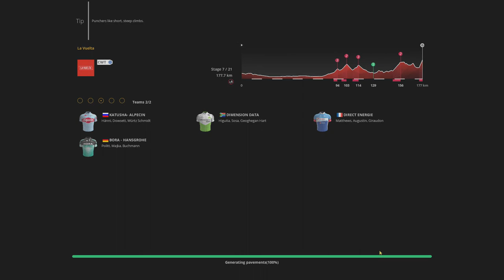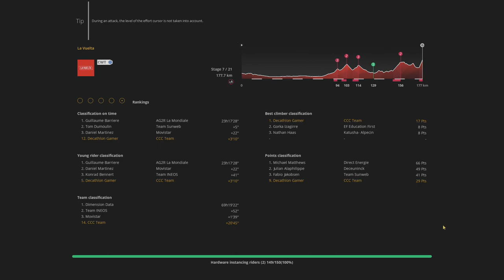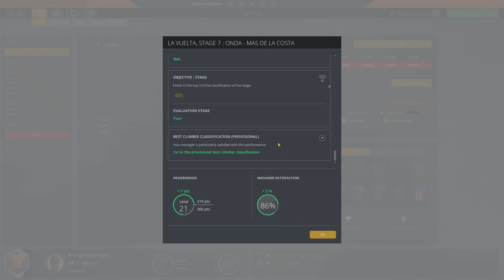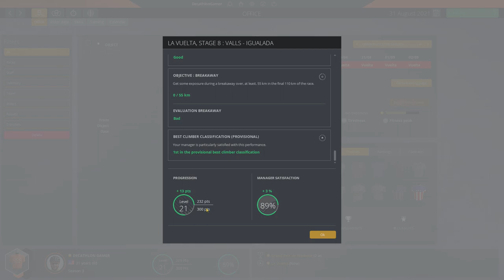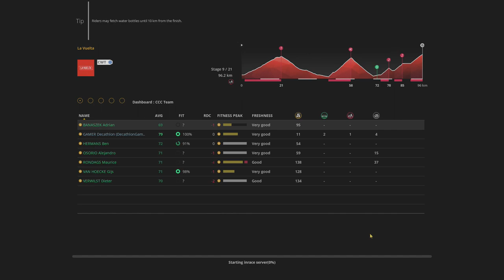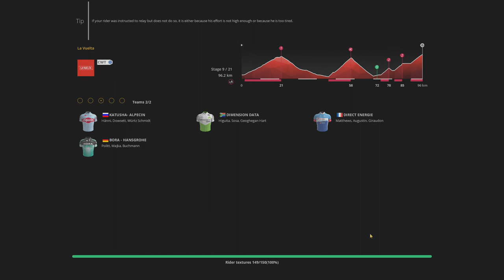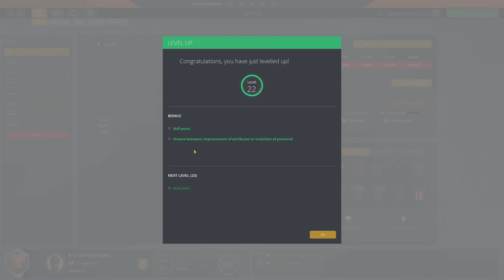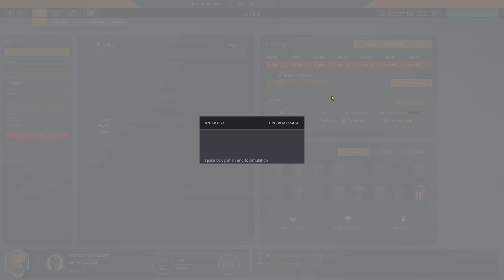Pro Cycling Manager 2019 - Stage Racer - Ep 51 - La Vuelta, pt 2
The second part of the grand tour, La Vuelta Espana.